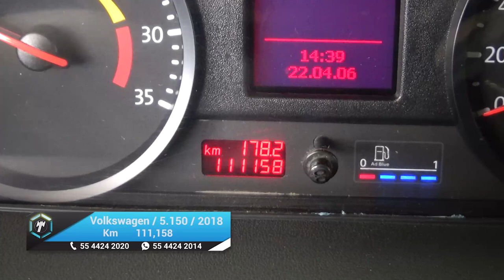Volkswagen / 5.150 / 2018 - 20222